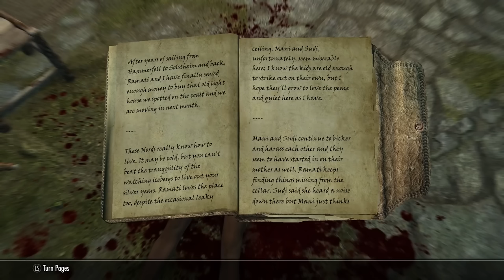The Most Legendary Missions in Games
The most legendary missions and quests ever.

Chapters:
0:00 Introduction
1:03 Prey - "First Day on the Job"
6:29 Cyberpunk 2077 - "The Hunt"
12:43 Dishonered - "Clockwork Mansion"
17:10 Oblivion - "Whodunit?"
21:27 HiFi Rush - "The Needle Drop"
25:02 Borderlands - "Kill Yourself"
26:58 Witcher - "Possesion"
33:04 Titanfall - "Effect and Cause"
37:31 Fallout - "Oasis"
42:17 Death Stranding - "Order #14"
46:28 Mass Effect - "Noveria"
54:08 Pillars of Eternity - "Blood Legacy"
57:57 Halo - "343 Guilty Spark"
1:03:44 Baldur's Gate - "House of Hope"
1:09:47 Dying Light - "Fan Zone"
1:13:02 Alan Wake - "Old Gods"
1:18:16 Elden Ring - "Ancestral Spirit"
1:22:21 Call of Duty - "All Ghillied Up"
1:24:18 Skyrim - "Frostflow Abyss"
1:29:13 Underrail - "Oculus"